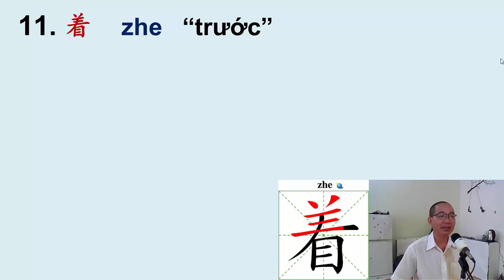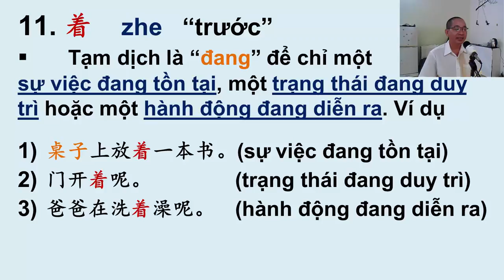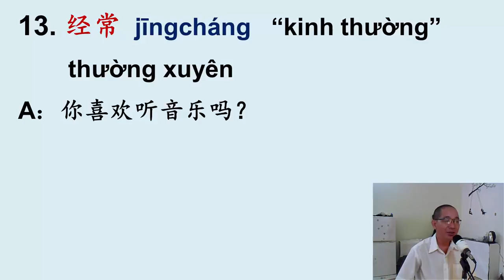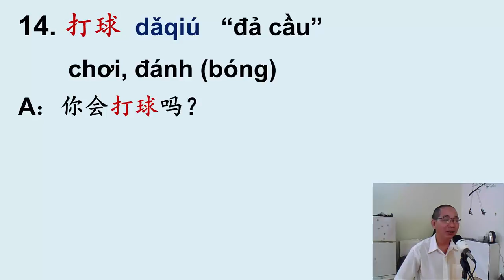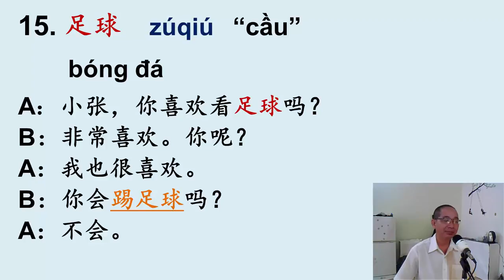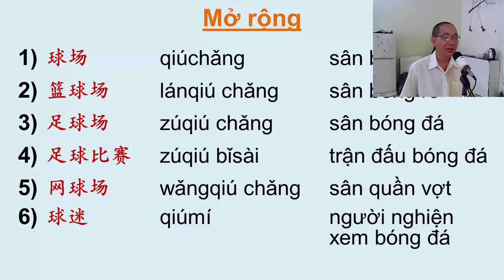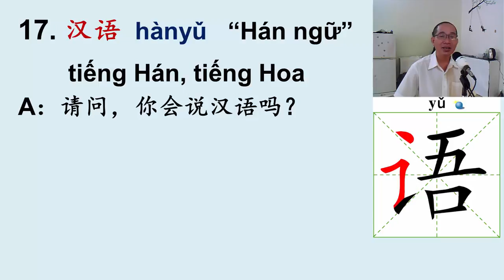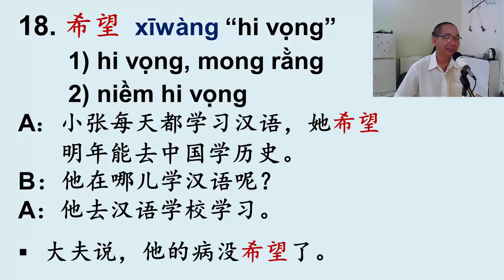PHẦN 2/3 CỦA BÀI 10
Trong phần này, chúng ta cùng tìm hiểu những từ mới còn lại của bài 10. Chúc mọi người học vui nhé.